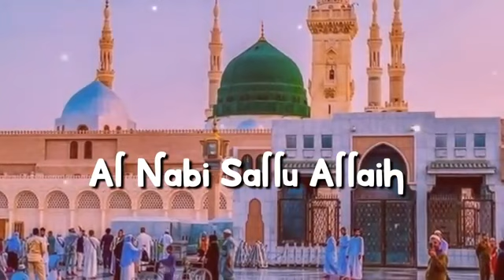youtube video madina islam🕋🕋💚💚